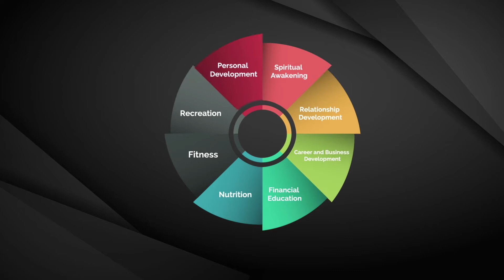Why You Feel Lonley | MMTV | Mecca Freeman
If you fancy my weird personality then I'd love to share my life with you...stop by and say hi on any of the following platforms:

Be the greatest version of yourself :)